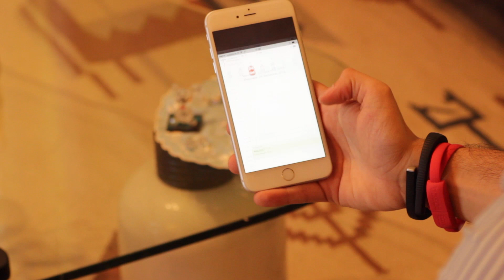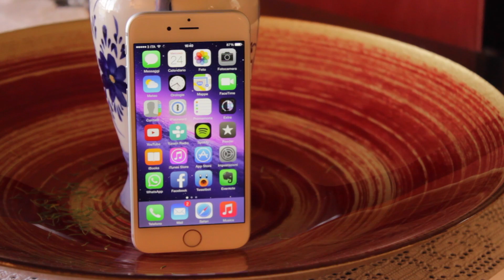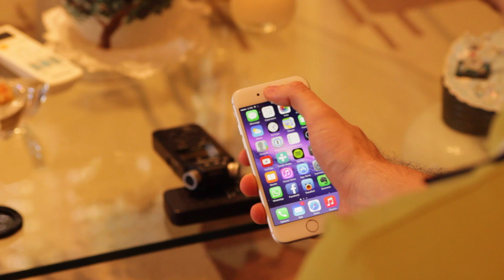iPhone 6 vs iPhone 6 Plus: prime impressioni - Hot News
iPhone 6 e iPhone 6 Plus. Dopo qualche giorno di test e in attesa delle recensioni complete, ecco le nostre prime impressioni sui nuovi smartphone di casa Apple!